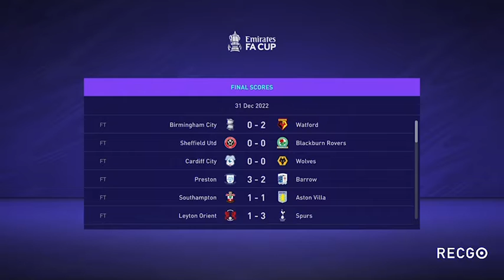Fifa21 managers career mode season 3 episode 19 fa cup hull city